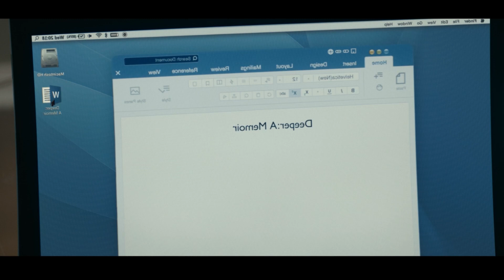THE BOYS (AMAZON) | ANÁLISIS 1x07 | La verdad duele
Os traigo mi análisis del capítulo 7 "La sociedad de la autopreservación" de la serie The Boys de Amazon disponible en su servicio Prime Video. The Boys de Amazon es una serie basada en el cómic del mismo nombre creado por Garth Ennis y Darick Robertson. La serie está protagonizada por Karl Urban (Billy Buthcer) y Jack Quaid (Hugie Champell).

⬇️⬇️ Sinopsis ⬇️⬇️

THE BOYS es un enfoque irreverente de lo que pasa cuando los superhéroes, tan famosos como las celebridades, tan influyentes como los políticos y tan venerados como los dioses, abusan de sus superpoderes en vez de utilizarlos para hacer el bien. Indefensos contra superpoderosos, esta serie se embarca en una heroica misión para revelar la verdad sobre "Los Siete" y el formidable apoyo de su Vought.

____🕹️ GAMEPLAYS 🕹️____

____🎮DIRECTOS 🎮____

____🕹️VIDEOS ESPECIALES🕹️____

____🤝COLABORACIONES 🤝____